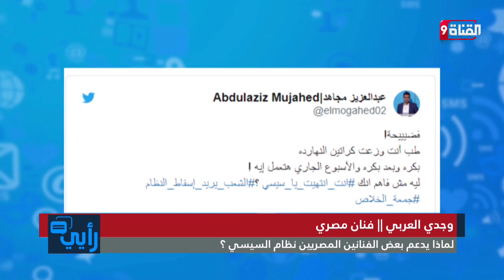لماذا يدعم بعض الفنانين المصريين نظام السيسي ؟ مع وجدي العربي